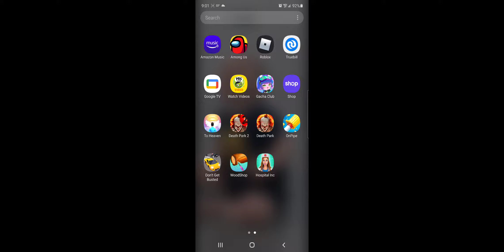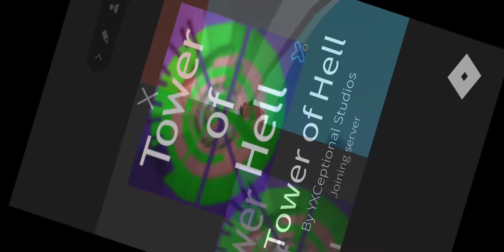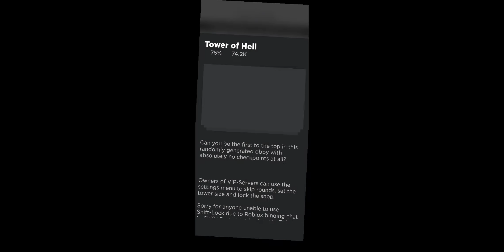January 17, 2021